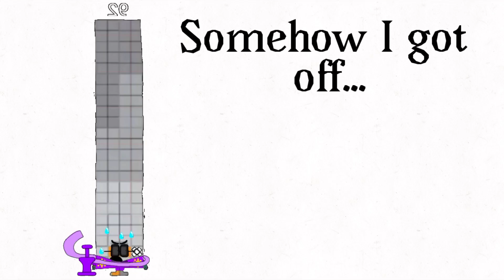Treasure Hunt Death Game Episode 971